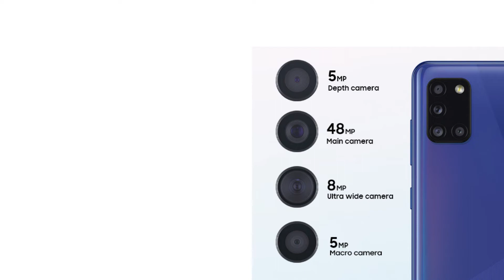Samsung A31 vs Oppo A54